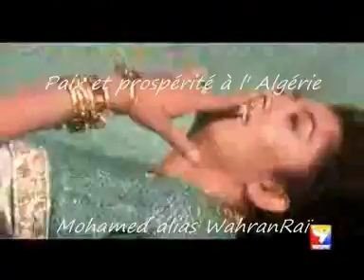Djazaïriate Ana Alli Bkit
Cheba Siham & Salima Wahrania, après avoir séduit l' Algérie partent à la conquête de Mumbai (Bombay). Un bon mixage Raï. Hommage au cinéma indien Bollywood et à la chanson algérienne. Wahran Raï / Oran Rai.